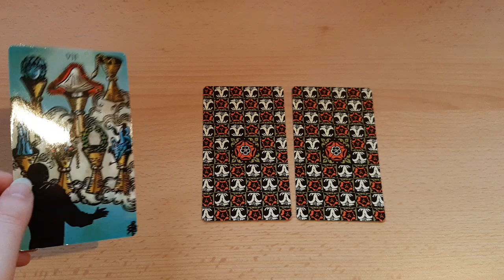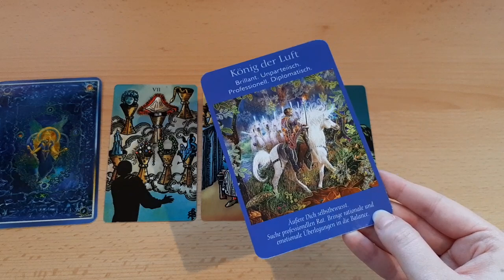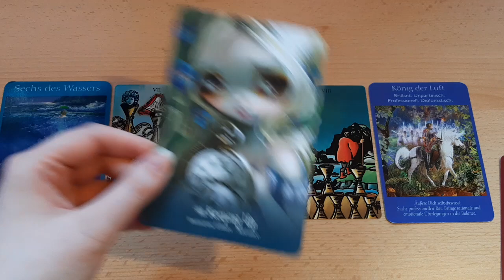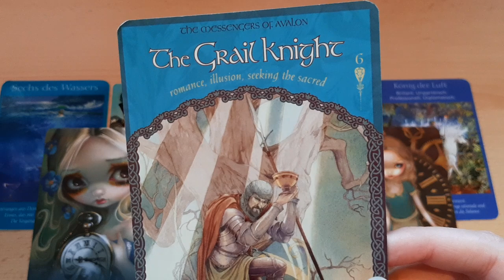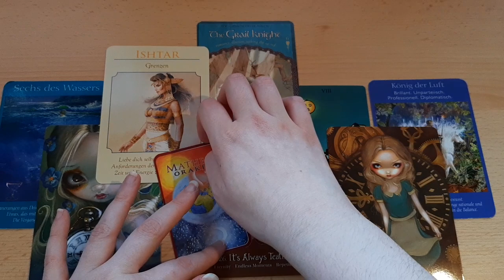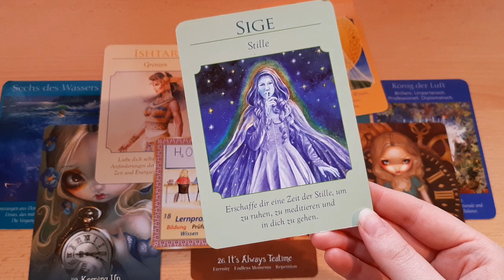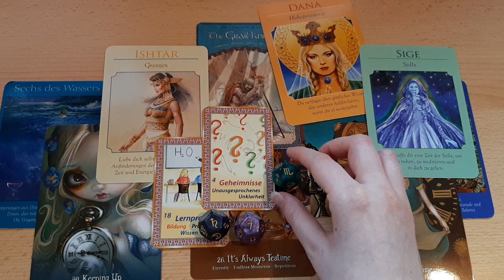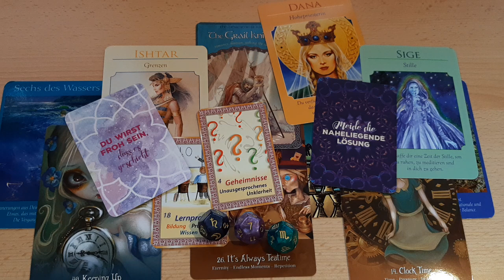♑STEINBOCK Februar 2021🔮Monatsorakel | Sternzeichen-Orakel | Tarot